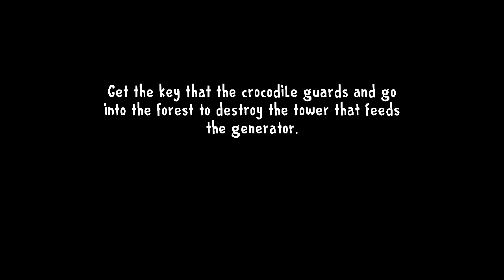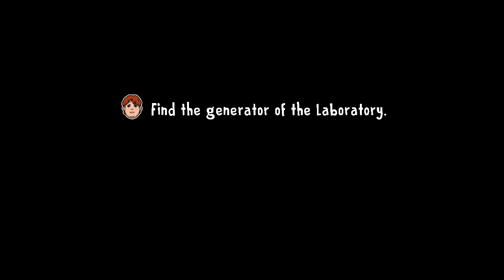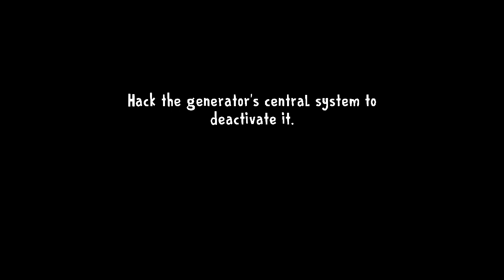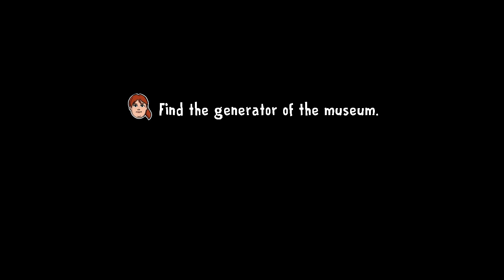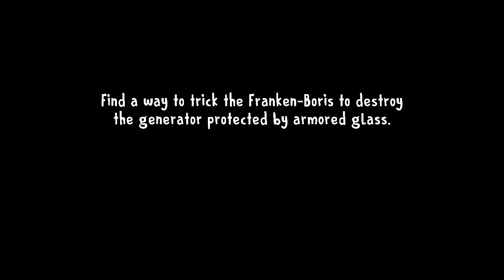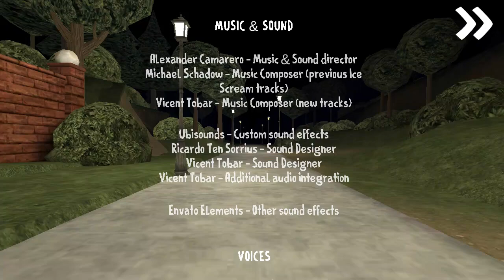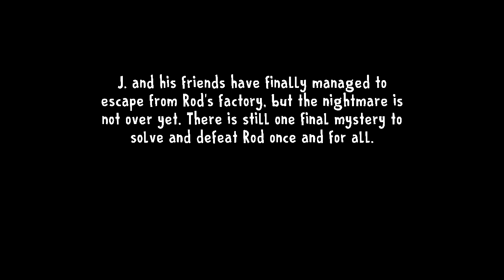Ice Scream 8 Full Gameplay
This is the final chapter!